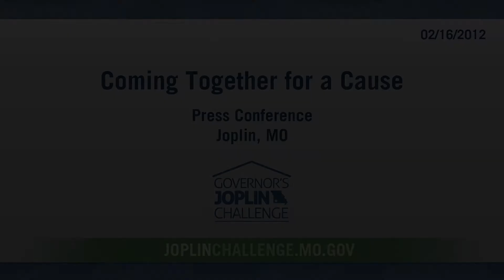Coming Together for a Cause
Gov. Jay Nixon and Joplin Mayor Mike Woolston describe the Governor's Joplin Challenge, a program with Missouri sports teams and Joplin Area Habitat for Humanity to build 35 homes for tornado victims. Volunteer to work alongside your favorite teams and athletes